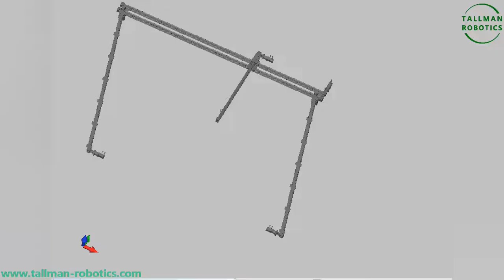Cartesian Axis Linear Robots,Long Stroke Multi Axis Linear Gantry Robots from Tallman Robotics Ltd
Tallman Robotics Limited is a R&D, and manufacturer of Intelligent Electric Grippers, Electric Linear Actuators, Electric Linear Motors, Linear Cylinders, Precision Circular Track System, Hollow Rotary Tables in Shenzhen, China.